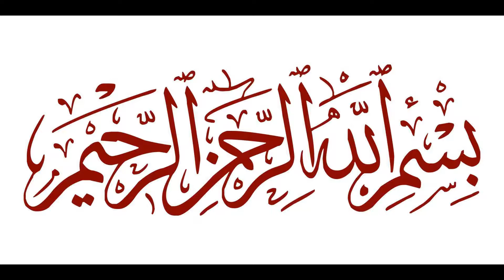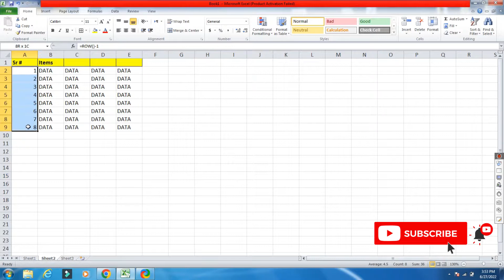How to Automate Row numbers in Excel | Automatically Add Serial Number in Excel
How to Automate Row numbers in Excel
Automatically Add Serial Number in Excel

Use ROW functionality and save time while updating your sheets. The Excel ROW function returns the row number for a reference. When no reference is provided, ROW returns the row number of the cell which contains the formula.